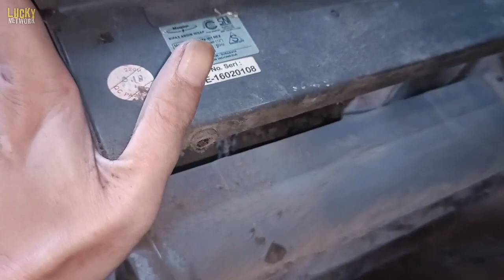EXHAUST FAN CLEANING - KIPAS ANGIN BLOWER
leketóy vifte, quạt đồ chơi, speelgoed waaier, pāʻani pāʻani, laruang pamaypay, おもちゃのファン, fanoušek hraček, lelufani, ventilador de juguete, खिलौना पंखा, Spillsaach Fan, lelufani, o'yinchoq muxlisi,